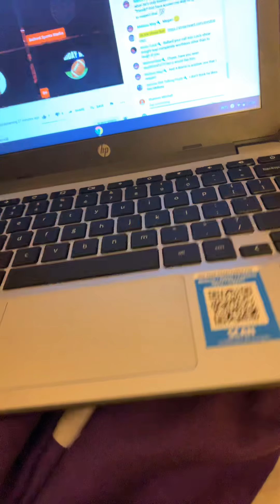Football This Weekend!!